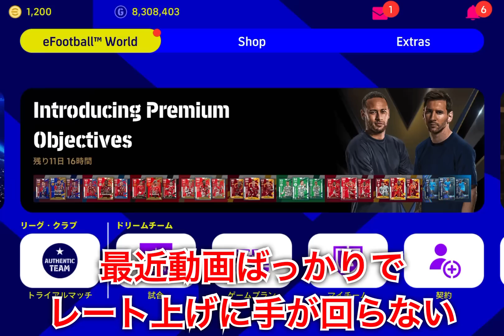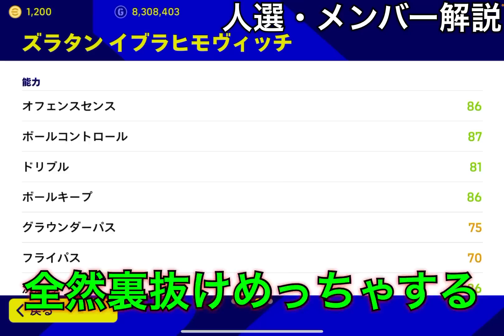【今はこれ】現環境のガチスカ徹底解説!!アプデ後最強フォメは個人的にこれ！【eFootballアプリ2022/イーフト】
eFootball2022アプリ版最高世界14位